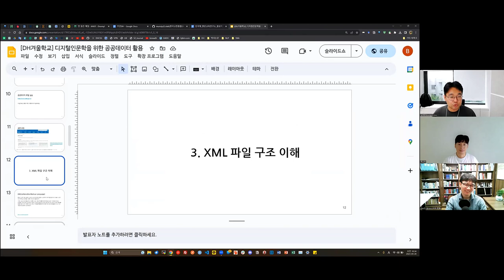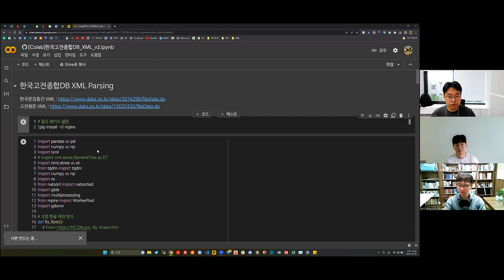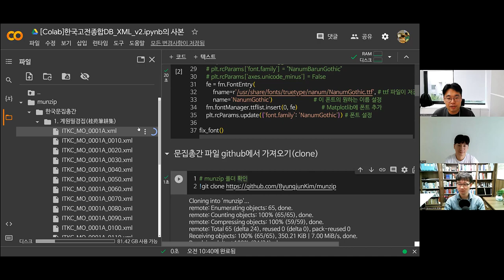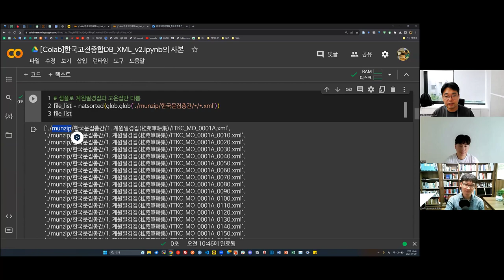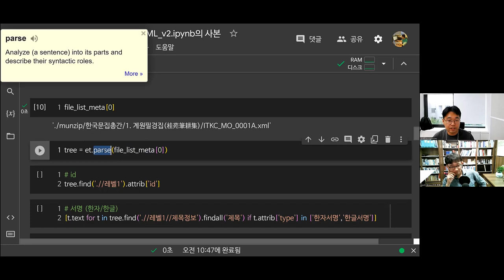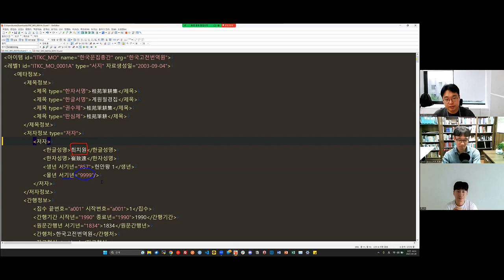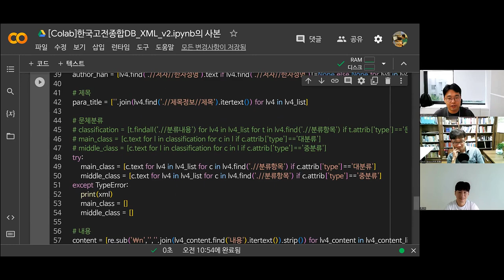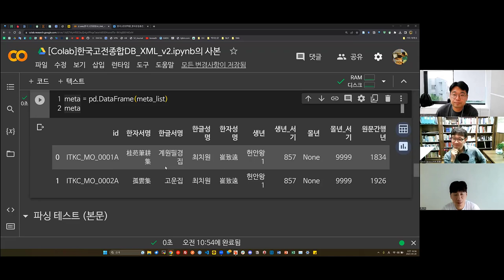[주간DH] [기술] 한국문집총간 XML 파싱 (1)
[자료] 단국대_한문교육연구소_콜로키움

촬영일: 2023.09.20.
참가자: 조원희, 김병준, 류인태, 김바로

인트로 제작: 전대리(였는데 지금은 이제 팀장이 된 B급 영상 마스터)
아웃트로 제작: 전가람(편집), 구현회(그림), 김마루(목소리)